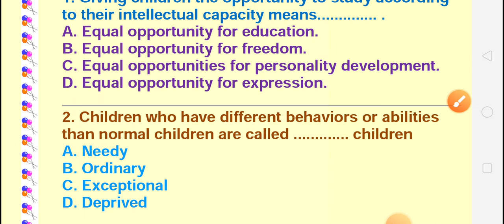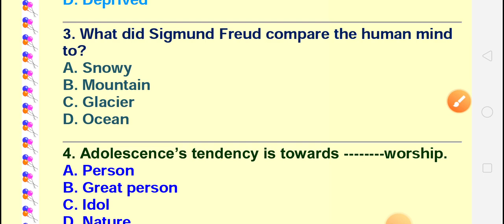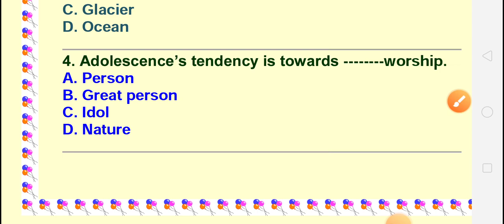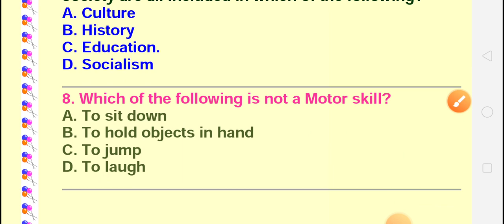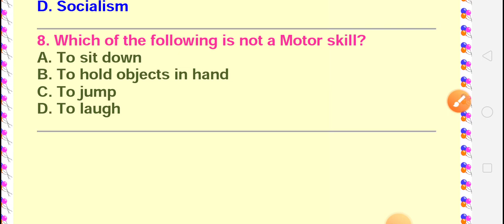Childhood and Growing Up, English version B.Ed. MCQs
@MilindkumarJoshi  This video is useful for all candidates who appear for B.Ed. Examination with a subject Childhood and Growing Up.